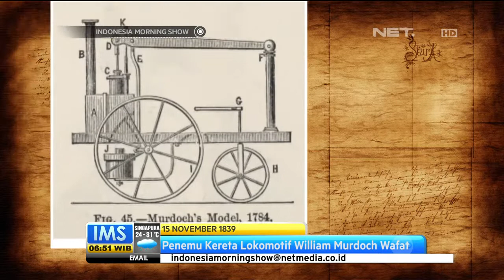Todays History 15 November 1839 Wiliam Murdoch Wafat - IMS